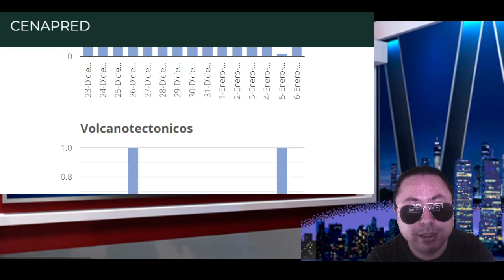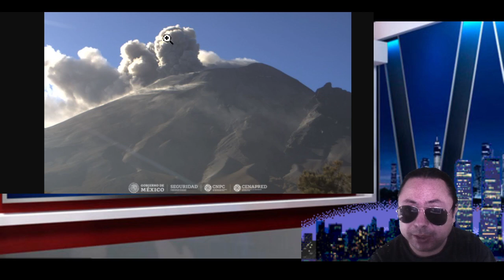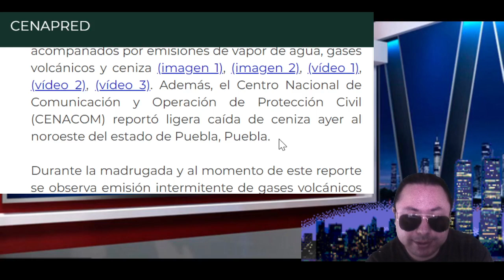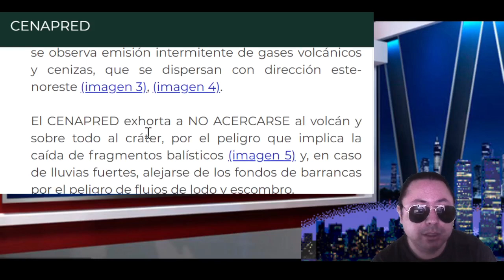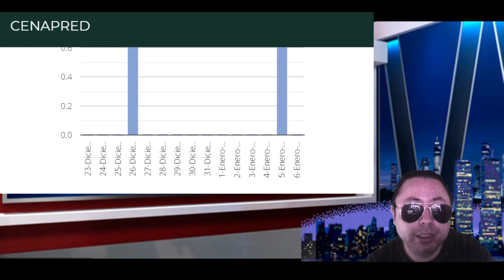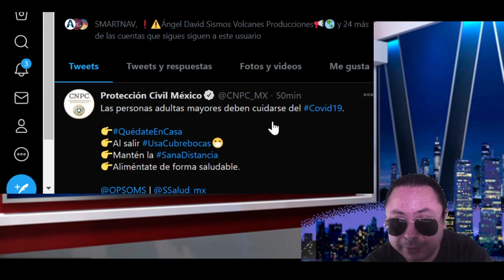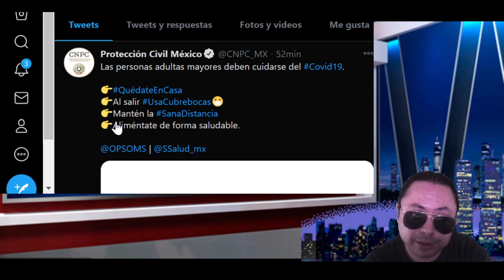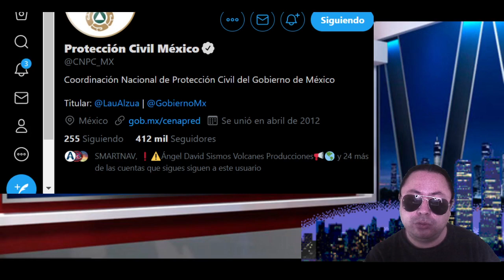Reporte Volcánico Popocatépetl 1000 minutos de tremos otra vez